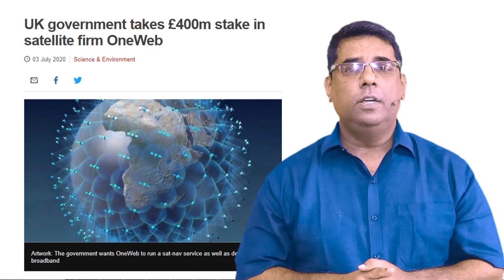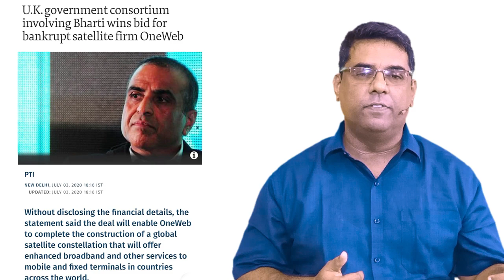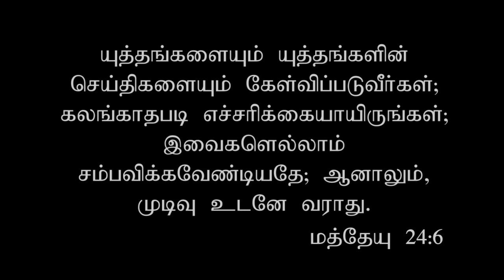Today s Special || 06/07/2020